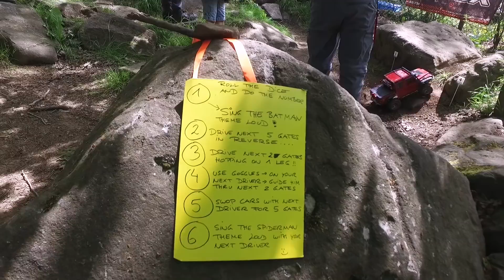2019 UK RECON G6 Day 1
2019 UK RECON G6 Day 1

Day 1 of the UK RECON G6! More videos coming soon!